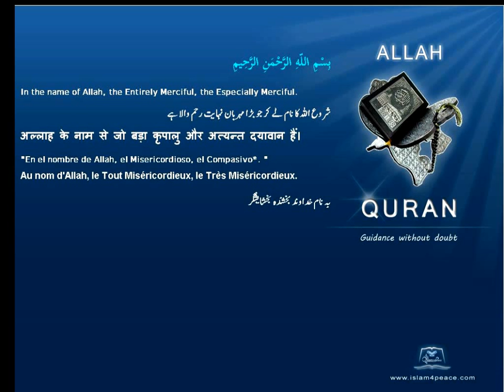Qruan Farsi Persian Arabic Translation 099 الزلزلة Az Zalzala The EarthquakeMedinanIslam4peace com